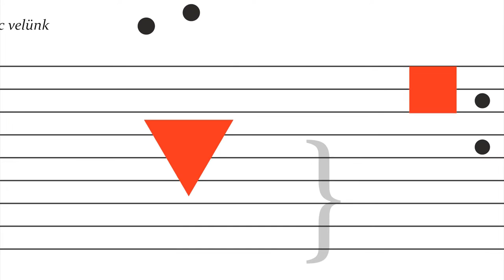FUGA mikrokozmosz 168: Osztrosits Éva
Veress Sándor: Szólószonáta hegedűre, I. Allegro
előadja: Osztrosits Éva hegedűművész